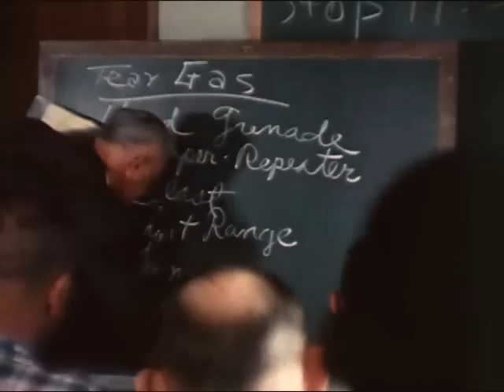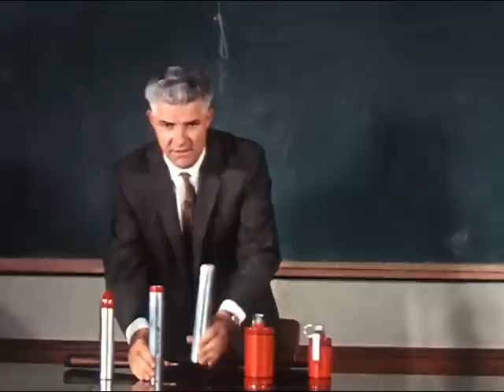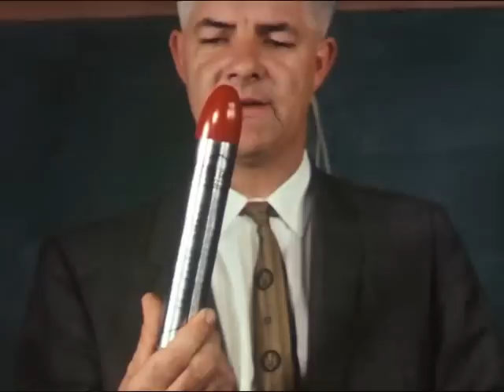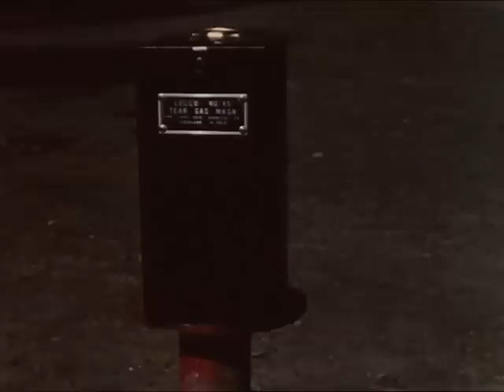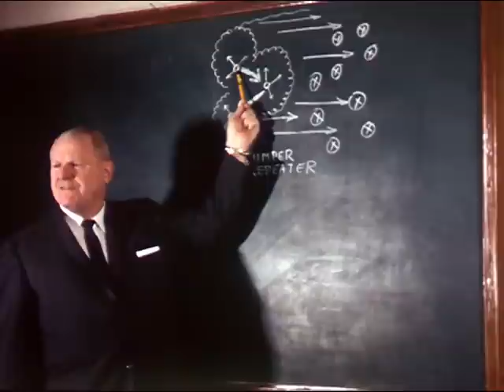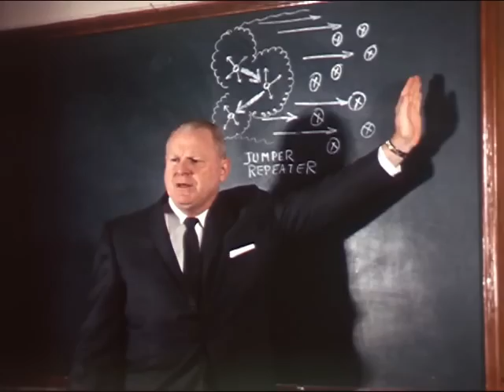Tear Gas in Law Enforcement (1962)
Contains dramatized footage of striking workers and civil disturbances; shots of San Quentin Prison; sequences of police tear gas training sessions.